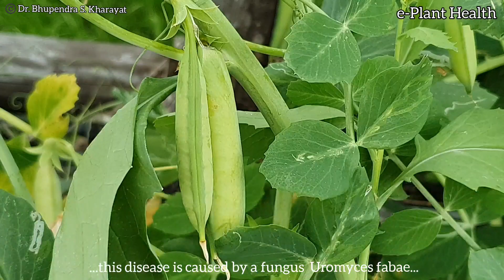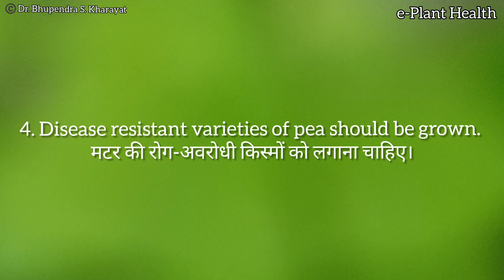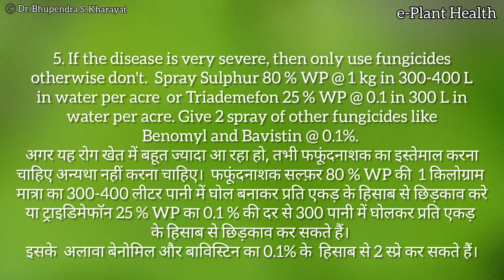Pea Rust Disease | मटर का रतुआ रोग | Pea Diseases| Dr. Bhupendra S. Kharayat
Pea rust :
Rust disease of pea is caused by two species of Uromyces viz. Uromyces fabae and Uromyces pisi. Uromyces fabae is an autoceious and most common species in India. It also causes rust disease in lentil crop.